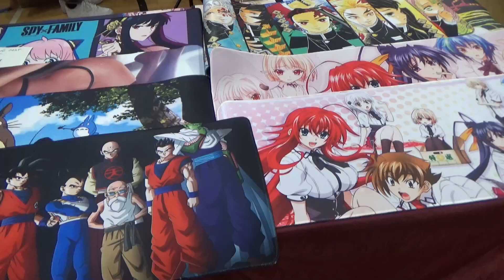Anime and Gaming Convention Manchester 23 & 24